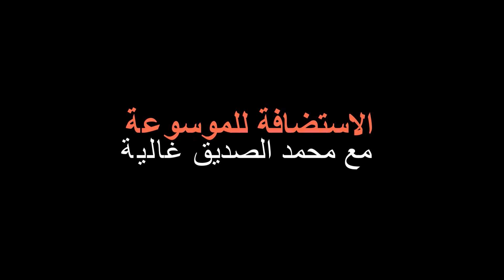مولود قاسم نايت بلقاسم الأمازيغي الملقب بأبو التعريب في الجزائر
موقعنا موسوعة  مختصر مفيد  و يعنى بالتثقيف العام و الثقافة العامة للشخصيات
 و البلدان والمعالم و الاثار و الكتب و المكتبات و الموسوعات في كل الميادين
موقعنا عالم المنزل  يهتم بالمنزل و الديكور والمطبخ وكتب الطبخ والصحة المنزلية و الاعشاب و التدبير المنزلي